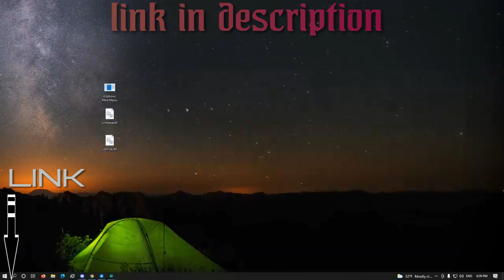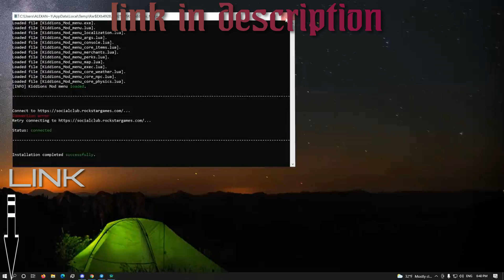GTA 5 ONLINE 1.57 TERROR MOD MENU V2.8 | GTA 5 MOD MENU PC | FREE DOWNLOAD | UNDETECTED